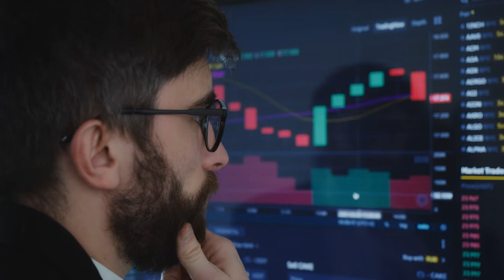economic growth no copyright video